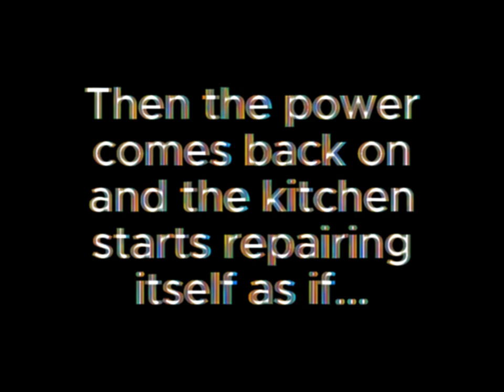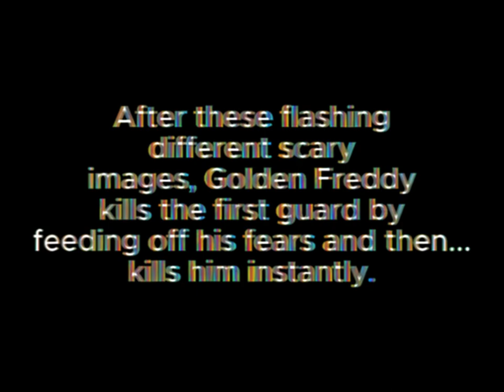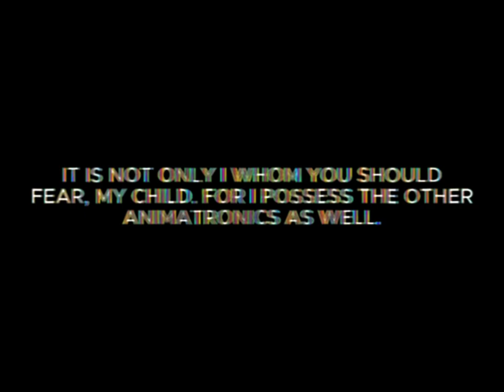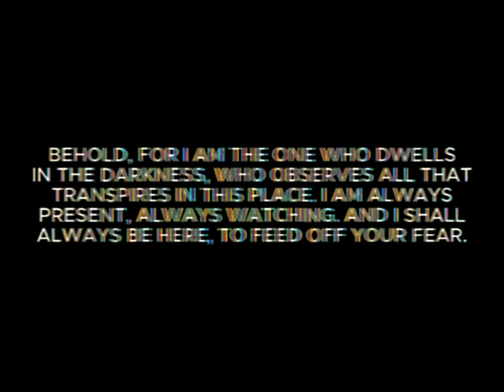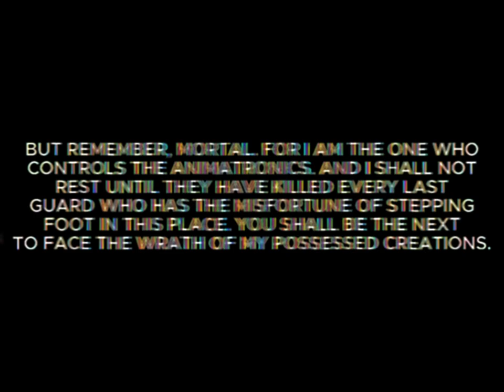Golden Freddy's Terrifying Message [FNAF/VHS]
Welcome to the first episode of the FNAF VHS series, where we delve into the terrifying world of Five Nights at Freddy's. In this installment, we explore the haunting message left behind by Golden Freddy, vowing to feed off the fright of mortals and to kill every guard who has the misfortune of stepping foot in this place. Join us as we uncover the dark secrets hidden within this world of animatronics and dread. sorry if this was audio only. but if you like to do some remake with animation, just give me credit, ok?

Voice Acting: Me [TheAmazingKaleb]